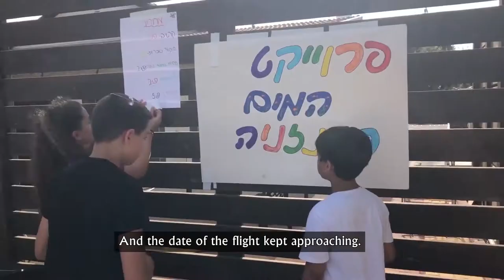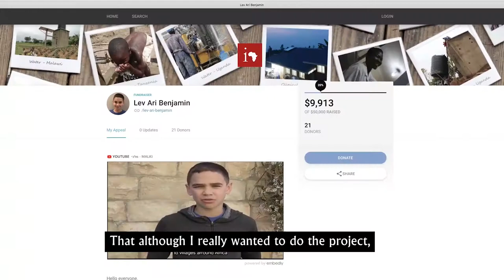Israeli Boy's 13th Birthday Wish Brings Clean Water to Village in Tanzania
Lev-Ari Benjamin, a 13-year-old Israeli boy, chose to partner with Innovation: Africa for his bar mitzvah and fundraise to bring access to clean water for Sasajila Village in Tanzania. Lev-Ari traveled with his parents to Tanzania in 2019 to celebrate and join the entire community as they installed the last solar panels and opened the taps of clean water for the first time together.

More About Innovation: Africa
Innovation: Africa (iA) has been providing communities across Africa with access to light, solar energy, and clean water for twelve years. Since its founding in 2008, iA has impacted over 4 million people across ten countries and completed over 800 solar and water projects.